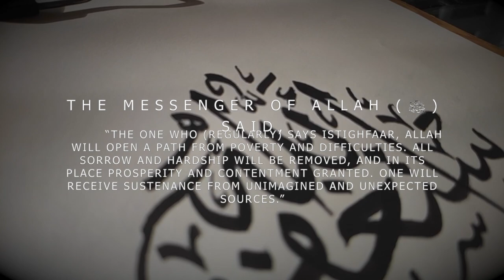Best Dua For Wealth And Problems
Tools I used:
- Bamboo Stick
- Ink
- Toned Paper
- Ruler

Benefits Of Saying Astagfirullah
Ramadan Kareem
Ramazan Mubarek
Holy Quran
Listen Daily Istighfar Astaghfirullah to Remove Sins, Distress Anxiety and Financial Problems
islamic calligraphy ayatul kursi,
islamic calligraphy acrylic,
islamic calligraphy allah,